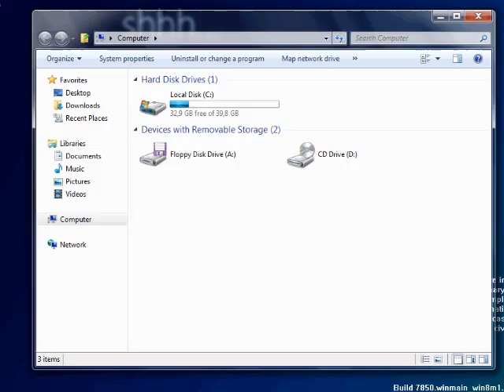Microsoft is working on Windows 8!!!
was surfing the net when I came across this they have all sorts of latest windows 8 leak LOL! I was definitely excited when Windows released windows 7 , but now its moving to 8! Windows 8, I'm waiting for you!
Definitely excited about the UI which was still in rumour. maybe they are going to use the Mosaic UI like on windows mobile~ LOL that will be a HUGE difference!